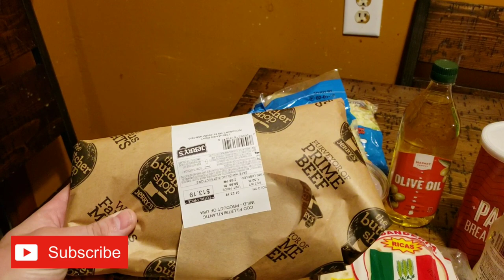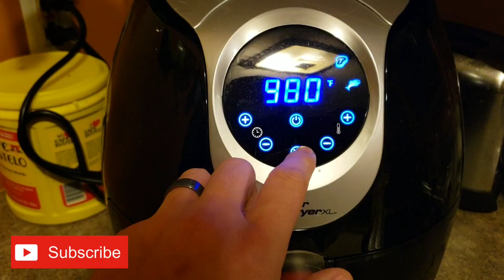How To Make Fish Tacos In The Airfryer